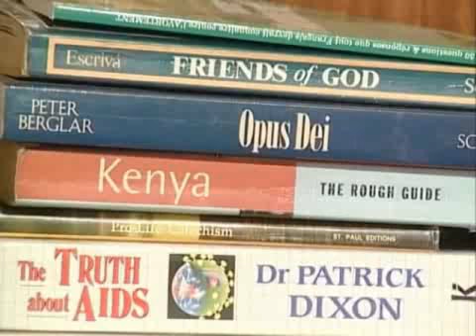Margaret Ogola, médico y escritora: heroína africana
Margaret Ogola falleció recientemente a causa de un cáncer, a los 53 años. La doctora Ogola, madre de 6 hijos, fue directora del Orfanato Keniano para Niños con Sida. En el libro "El río y la fuente" cuenta su descubrimiento del Opus Dei.

12 de octubre de 2011

Margaret Ogola fue directora médica del Cottolengo Hospice, un orfanato para niños con HIV y sida.
"Que tu vida no sea una vida estéril. Sé útil. Deja poso". Así comienza San Josemaría el libro Camino. Margaret Ogola lo ha logrado.

Médico y madre de 6 niños -2 adoptados-, dedicó su vida al impulso de su país. En concreto, puso especial empeño en la promoción de la salud y de la familia.

Desde 1994 fue directora del Orfanato Keniano para Niños con Sida. En 2002, con motivo de la canonización de San Josemaría, contribuyó al lanzamiento de Harambee, una iniciativa de solidaridad que promueve proyectos en diversos países de África.

En 2004, fundó la Clinica HIV/AIDS SOS, para atender en especial a mujeres y niños de las barriadas más humildes de Nairobi.

Como dormía mal, aprovechaba las noches para escribir historias. El resultado: cuatro libros de muy variado género, pero con África siempre como protagonista.

Fue una de las defensoras de los derechos de la mujer en la Conferencia Mundial de las Naciones Unidas celebrada en Pekín en 1995: "La mujer --decía- es el corazón de la familia; y la familia es la piedra angular de la sociedad. La mujer es un concentrado de creatividad, desarrollo y paz".

La Dra. Margaret Ogola recibe el Premio Familias por el servicio humanitario en el Palacio de las Naciones Unidas.
Como médico, en otros foros internacionales defendió al mismo tiempo la vida y la dignidad de la mujer, reclamando "la disponibilidad de métodos económicos y seguros de distanciamiento de los nacimientos, como la planificación natural".

Ogola conocía bien las consecuencias de los programas sociales erróneos: pobreza, VIH, niños huerfanos, comercio sexual, maltrato de la mujer... "Los programas de prevención deberían poner la mujer en el centro. No sólo para ayudarles a decir "no", sino también para ofrecerles alternativas".

En el orfanato para niños enfermos de Sida de Kinshasa
En un país donde el 57% de la población vive con un dólar y dedicada a la cura de una enfermedad sin solución, Ogola no perdía la esperanza: "Cuando todos nos empeñemos, el ingenio humano podrá derrotar cualquier tipo de virus. Lo lograremos, como lo logramos con la viruela o la poliomelitis".

Sobre la fuerza que la sostenía en sus luchas, decía: "Estoy en continuo contacto con la muerte -aseguraba-, y esto ha cambiado mi vida de un modo profundo. Ser cristiana, ser del Opus Dei, me ha ayudado a afrontar bien este impacto. Todo esto hace que aprecie con mayor profundidad la vida, porque en el contacto con la muerte se toca también la vida y su belleza".